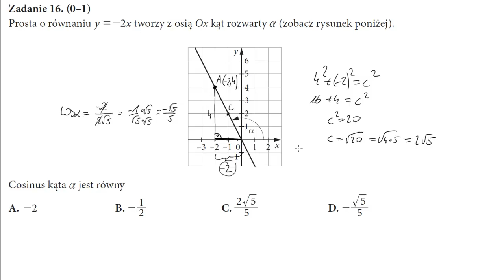16 Prosta o równaniu y=−2x tworzy z osią Ox kąt rozwarty α zobacz rysunek poniżej Cosinus kąta α jes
Prosta o równaniu y=−2x tworzy z osią Ox kąt rozwarty α (zobacz rysunek poniżej).Cosinus kąta α jest równy